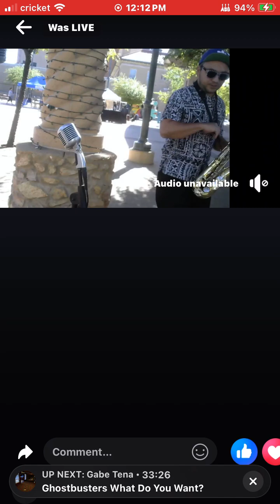Gabe Casual Farmers Market Tuesday